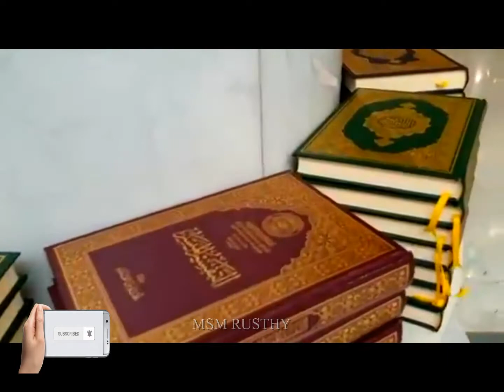Labbaik ya Rasool allah/msm rusthy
Uploaded by Al-Ghousia Production